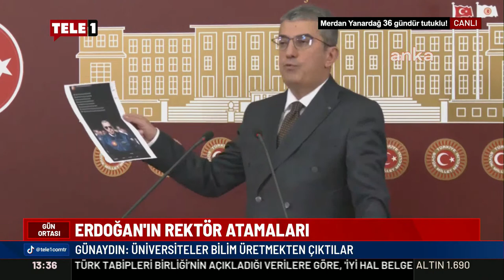CHP Grup Başkanvekili Gökhan Günaydın, iktidara yüklendi!